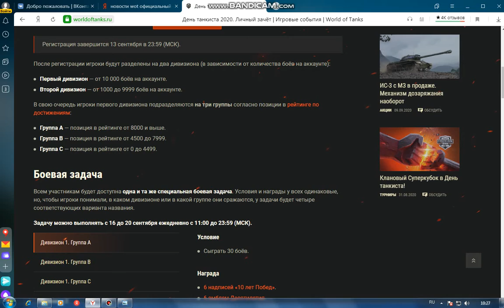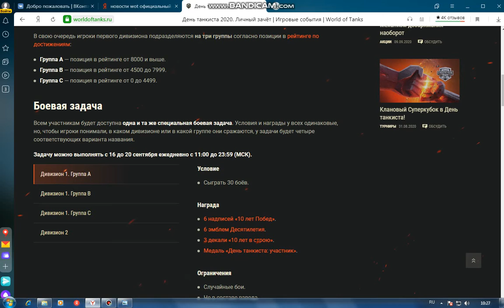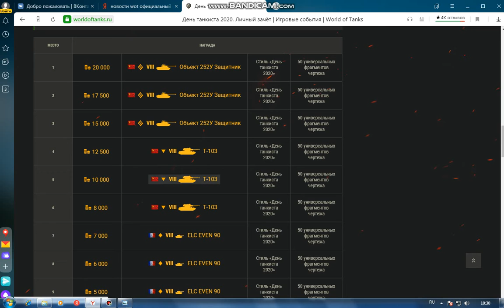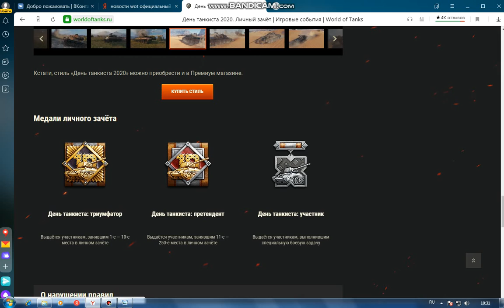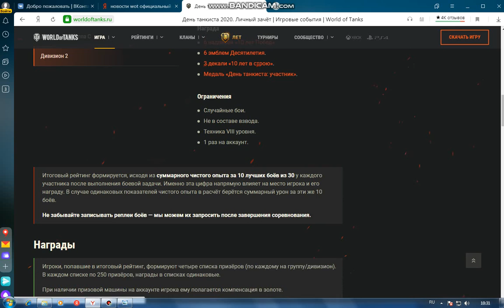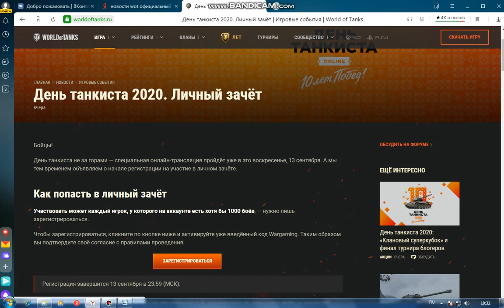День Танкиста 2020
НОВОСТЬ от World of Tanks - День Танкиста!

Вы на канале  DIMM_SV_You  и ого WoT это новость:  Отмечаем День Танкиста!
Основная тематика канала - это WoT танки 46% игрока, т. е. меня. Но есть ещё и другие обзоры и различные подборки. Пока, пока.

~  Qiwi Кошелёк:  +  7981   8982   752